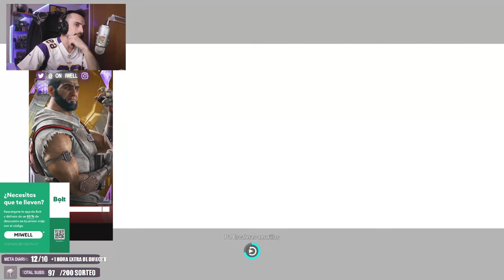CONSULADO FULL GAME | MIWELL